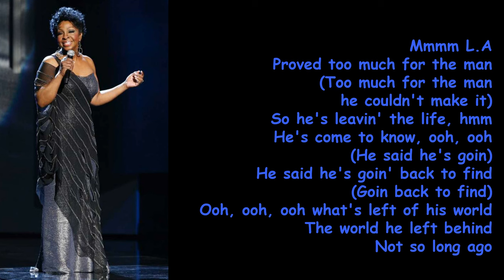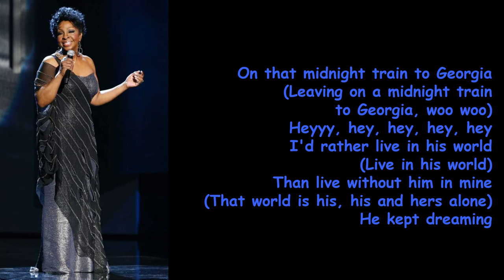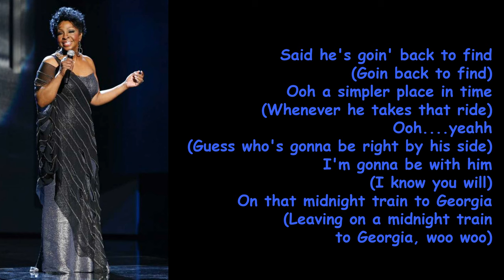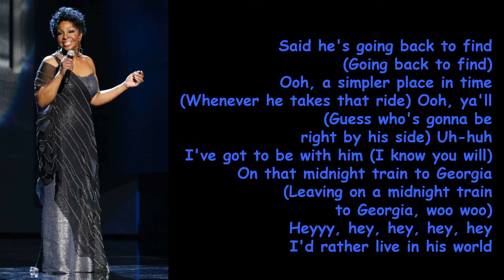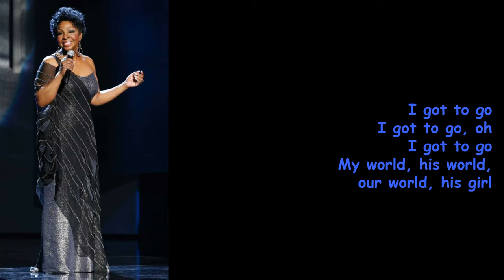Midnight Train to Georgia by Gladys Knight & The Pips (Lyrics)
Midnight Train to Georgia is a single on the album, The Essential Gladys Knight & the Pips: The Buddah & Columbia Years.